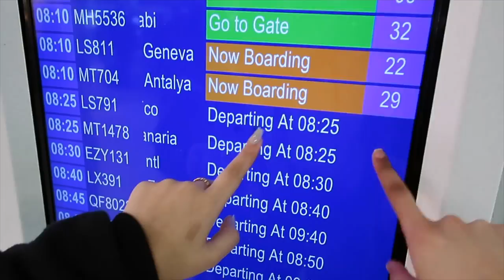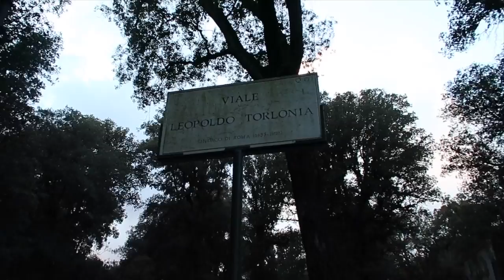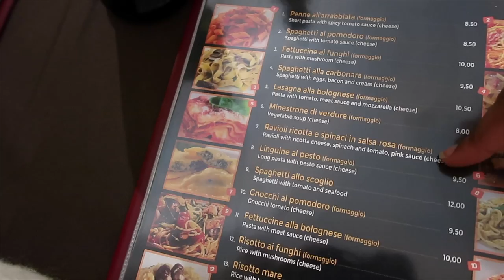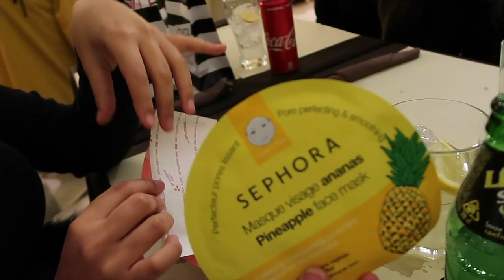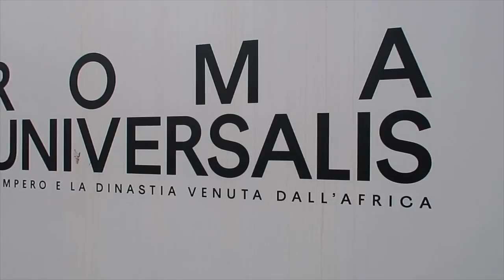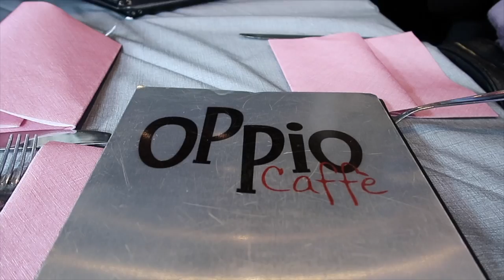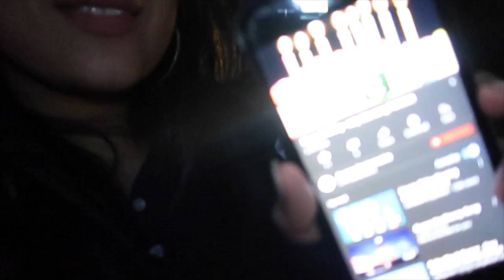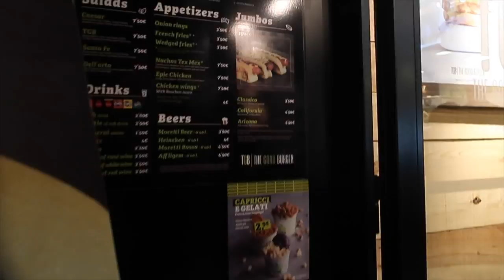21st birthday in Rome 🎂🇮🇹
Hey guys hope you enjoy this vlog I'm so happy with how it turned out!! :)